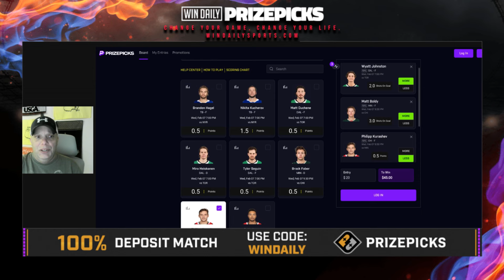NHL PrizePicks - 02/7/24 - Player Props, Plays, and Betting Picks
Jared is back with his favorite plays on PrizePicks today for tonight's NHL slate.  Make sure to drop into our discord for the rest of the plays!